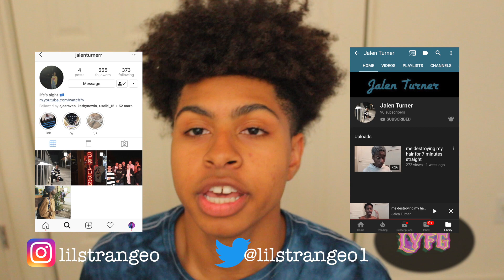Nurturing my hair and face for 4 minuets straight( EGGS And HONEY ARE IN MY HAIR)